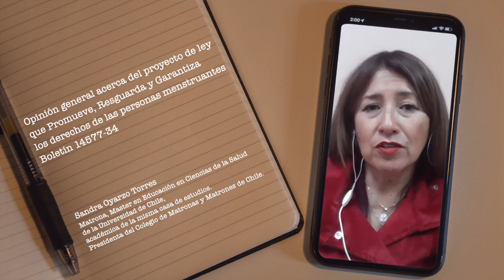Sandra Oyarzo - Derechos de las personas menstruantes